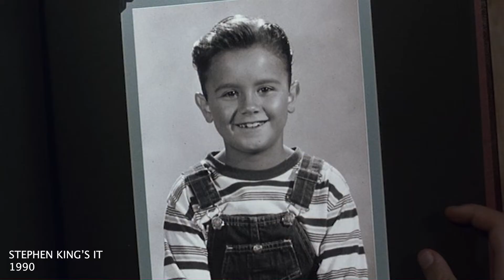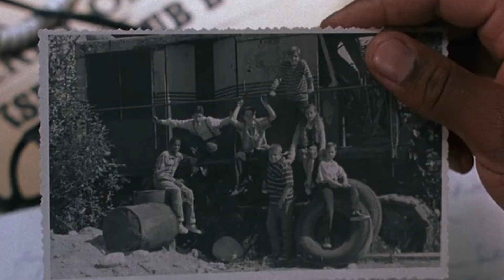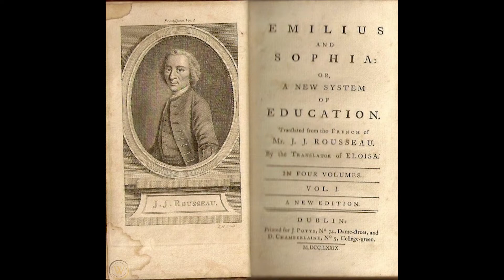Childhood & Horror - The Good Kids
Some of the most effective horror films feature children in the leading roles. Join History of Horror as we explore the psychology behind child protagonists - why they are so effective, how these characters connect with adult audiences, and why they are fairly rare in classic horror cinema.

Also, make sure to join us next time as we discuss the role of child villains in horror cinema in Childhood & Horror - The Bad Kids.

As always, beware of spoilers.

Major spoilers for: Cat People (1942), The Curse of the Cat People, It (2017), Shaun of the Dead,  Stephen King's It (1990).

Minor spoilers for: Child's Play (2019), Child's Play 2, Doctor Sleep, Firestarter, Ghostbusters II, The Haunting of Hill House, It Chapter Two, Let the Right One In, The Monster Squad, The Nanny, Poltergeist III, Ready Player One, The Shining.

2021, Stratega Productions A/S